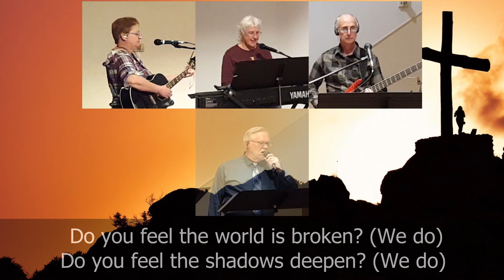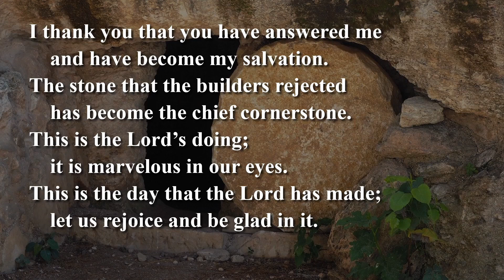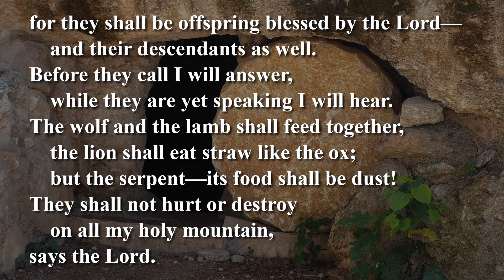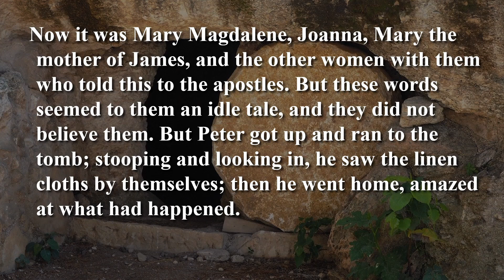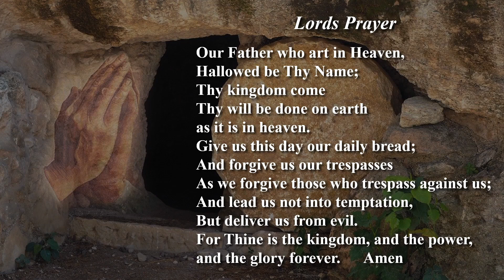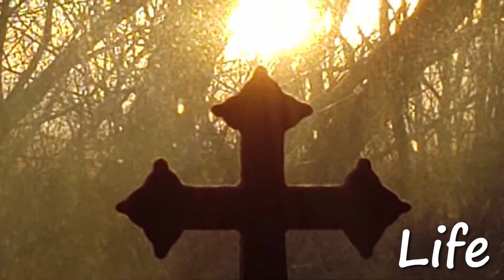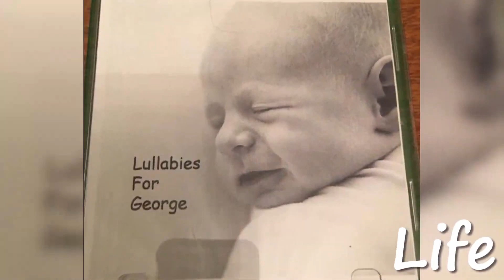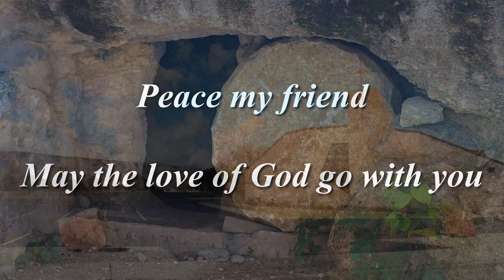Redlands UMC Easter Sunday 9am Service April 4, 2021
Reverend Don Schlichting speaks on Luke 24:1-12  "An Idle Tale".

Scripture: Luke 24:1-12, Psalm 118:14-24, Isaiah 65:17-25

Our final Lenten Image Presentation of submitted "Life" photos.

The address to mail in offerings is -
    Redlands UMC
    527 Village Way